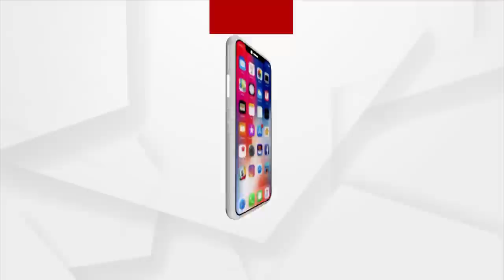ଖୋଲୁଛି ରାୟପୁର ରହସ୍ୟର ଗୁମର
ମମିତା ମର୍ଡର ମିଷ୍ଟ୍ରିରେ ସନ୍ତୋଷ ସିଂ ସାଲୁଜାଙ୍କ ବଡ ଅଭିଯୋଗ । କହିଲେ,20 ସେପ୍ଟମ୍ବରରେ ମମିତାଙ୍କୁ ରାୟପୁର ନେଇଥିଲା ଗୋବିନ୍ଦ । ମନ୍ତ୍ରୀଙ୍କ ଉପସ୍ଥିତିରେ କୁଲ୍ ହୋମ୍ ଆପାର୍ଟମେଣ୍ଟରେ ହୋଇଥିଲା ବୁଝାମଣା I
ପେନଡ୍ରାଇଭ୍, କଲ୍ ଡିଟେଲ୍ ଯାଞ୍ଚ ପାଇଁ ଦାବି କଲେ ସାଲୁଜା I